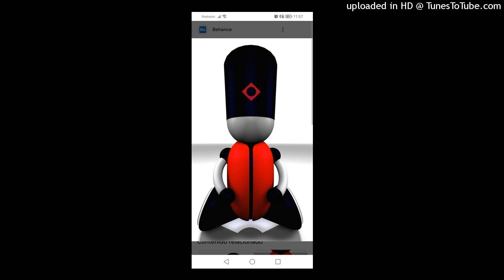Equator - Night Tripper. 1996